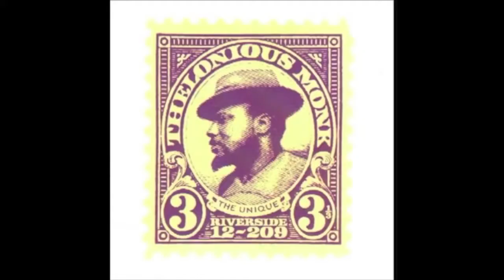Irish Washerwoman in Jazz Part 2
The Irish Washerwoman - what is it with this jig and jazz musicians??? In a follow-up to his first video, which explored the use of the jig by many different jazz musicians in their solos, RTÉ CO percussionist Stephen Kelly has managed to unearth more examples of this phenomenon, and to set the mood for St Patrick’s Day he introduces them to you.